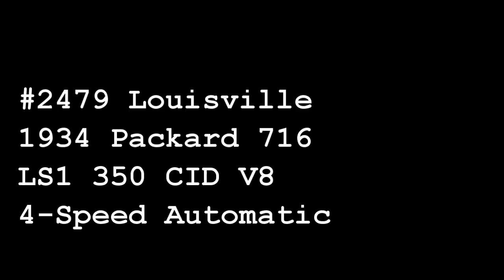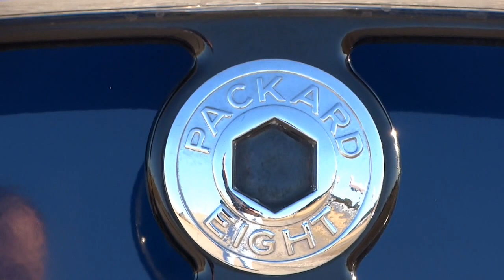1934 Packard 716, Gateway Classic Cars Louisville 2479 LOU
Gateway Classic Cars of Louisville is proud to present this 1934 Packard Eight Club Sedan 716 Restomod! Only a few decades removed from the Gilded Age the 30s era Luxury line cars were captivating! Competition was strong and luxury was at its finest. Packard debuted the Eight in 1930 within multiple different models to suit various needs and desires. The Eight ranged in price from around $2500-$5500, which considering the times – post depression that is a staggering number. But this was not a car for the masses. Perspective, that amount is around $40,000 - $80,000 today, incredible!
Here is something special. A 1934 Packard Eight Club Sedan 716 Restomod. Now before you dig into the modifications you need to understand the state of this car when the current owner acquired it. This car was disheveled and buried in a barn. 23 years ago the current owner struck a deal and bought this vintage Packard and gave it a new lease on life. Restored her and modified her to be able to enjoy daily. Walking around the car she is pure Packard elegance. Body is in great shape and blue and black Kirker paint looks wonderful. The interior is in nice condition, dash looks proper and seats look comfortable. Powering this Packard is a LT1 350ci V8 out of a 1995 Corvette running that modern power to the ground through a 4L60E Automatic transmission. Holding this legend together is the complete subframe and torsion suspension from a ’78 Chrysler, mainly to carry the weight of her. Dodge Omni rack-and-pinion steering and 13” disc brakes help slow her down. Ford 9” rear end and reworked Packard leaf springs, 3:50 gears, and Monroe air shocks. The ride is exceptional, truly a pleasure to drive!
If you crave the vintage, timeless and sleek look but yearn to be able to drive it daily, this is absolutely the car for you! Might even occasionally surprise the car revving at you at a stop light by showing them what the back looks like. Options on this Packard are: A/C, Power Steering, Power Brakes, Power Seats, Power Windows, Power Wipers, Leather Seats, AM/FM Radio, CD Player, Telescopic wheel, Wire wheels, and radial tires. This 1934 Packard Eight Club Sedan 716 Restomod is for sale in our Louisville Showroom and can be seen in greater detail including 100+ HD pictures and an HD video For additional information please call our knowledgeable staff at or email us at . If you would like to see it in person, come to our Louisville Showroom, located at 13576 Blue Lick Rd, Memphis, In 47143.